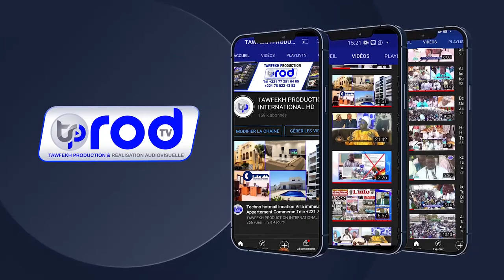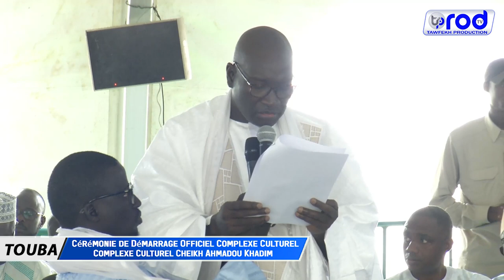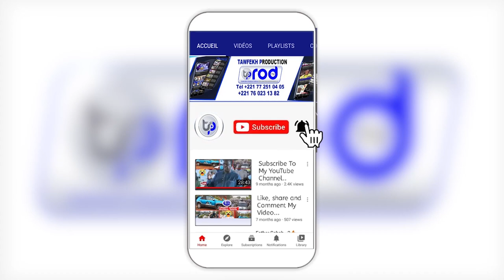Discours S.Ahmadou Badawi MBACKE Cérémonie de Démarrage Complexe Culturel Cheikh Ahmadou Khadim